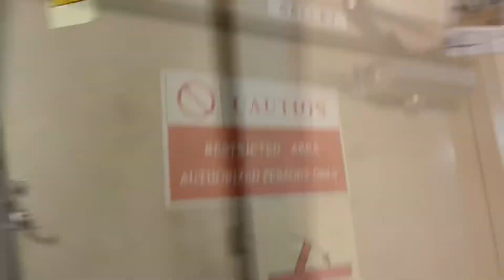vlog-2 Diwali celebration on board🥰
Plz share your love..!!
Thankyou😇